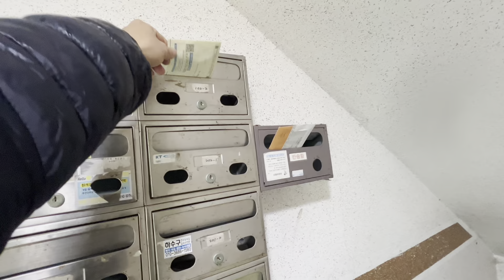Koreama room sarda ko pida -15 ko chiso ma kasto dukha hado rahexa 🤣🤣🤣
oreama room sarda ko pida -15 ko chiso ma kasto dukha hado rahexa